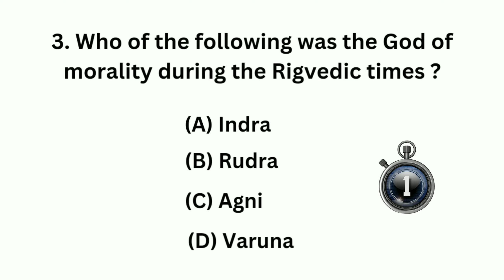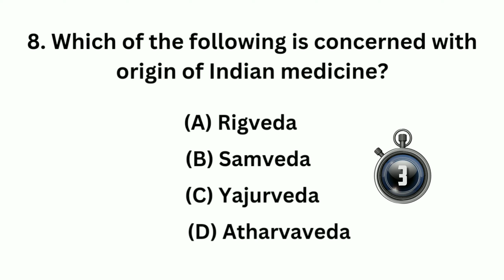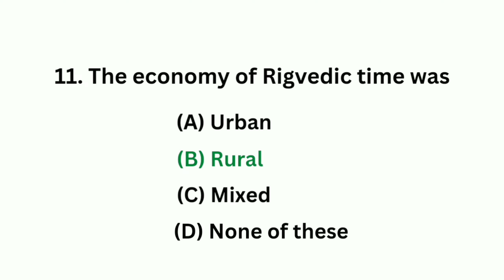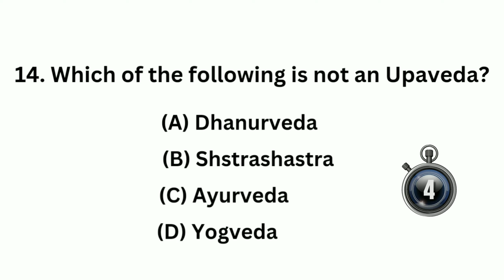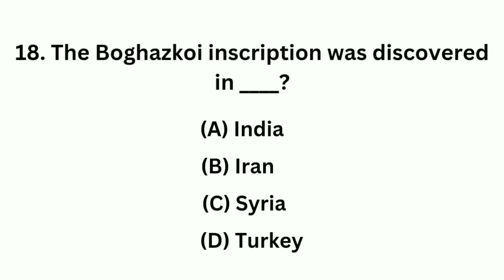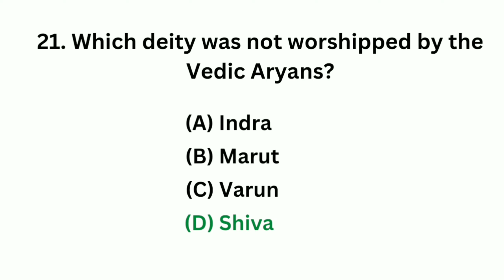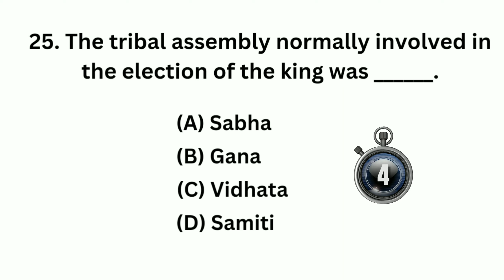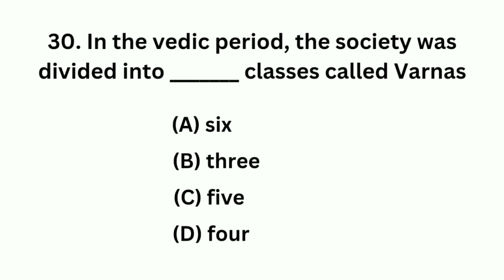Indian History 30 MCQs Quiz Set 5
Indian History MCQ Quiz set 5(30 Q&A)

Related Questions:

 History quiz
 Indian history
 Indian history gk
 ssc history question
 railway group d history question
 general history classes
 group d exam history
 static gk question answer
 quiz question
 important general science questions for railway exam
 important gk questions and answers
 most important history questions for competitive exam
 most important history Mcqs
 most important history questions for ssc cgl